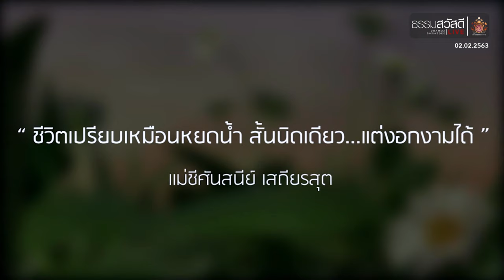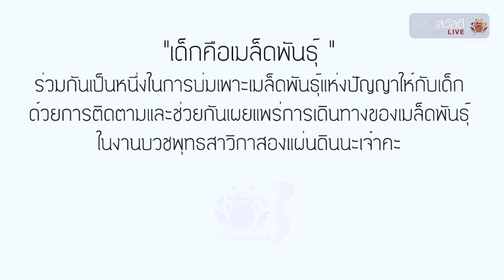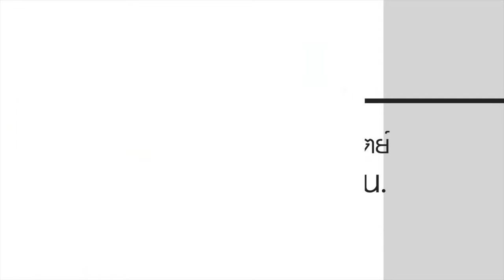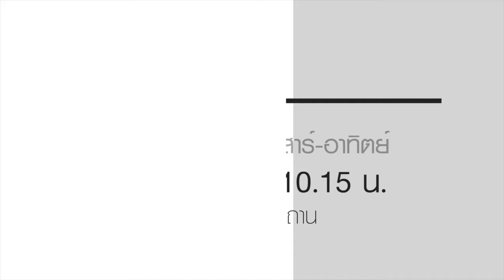ธรรมสวัสดี LIVE วันอาทิตย์ที่ 2 กุมภาพันธ์ พ.ศ.2563 : ชีวิตเริ่มต้นตั้งแต่ปฏิสนธิจิต /จิตประภัสสร 4K